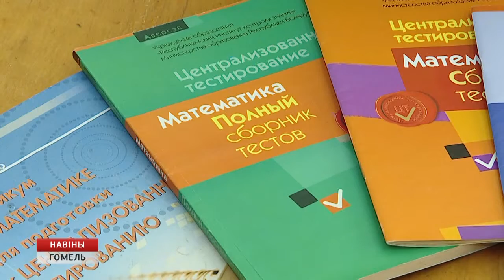От школьника до абитуриента один шаг